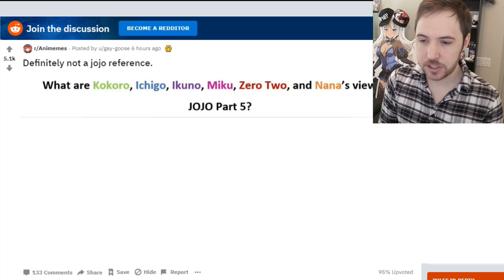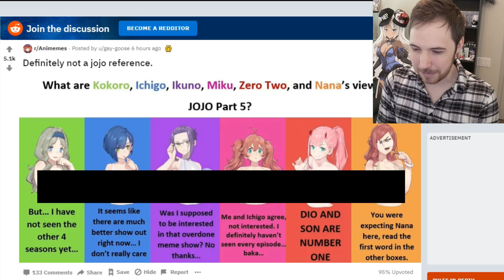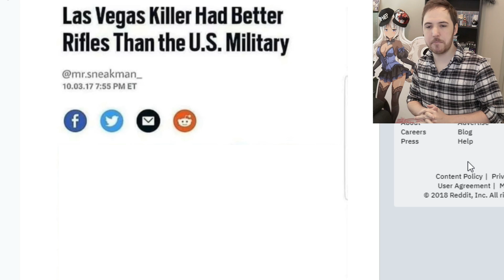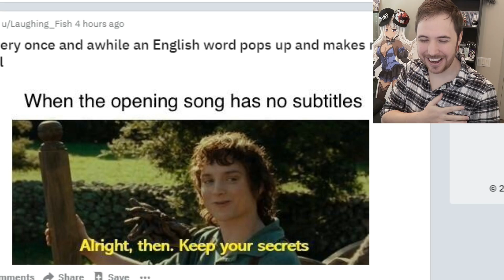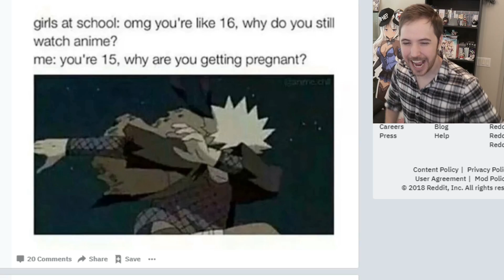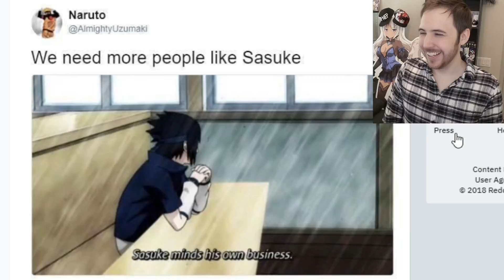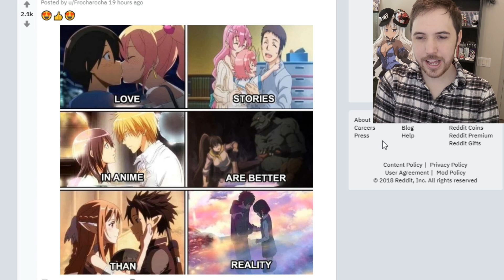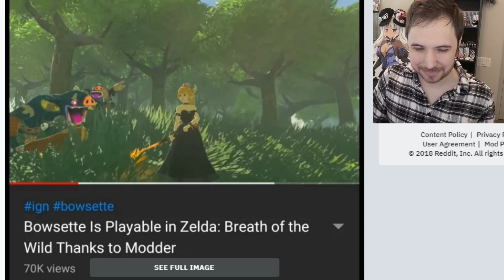QUALITY ANIME MEMES #3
Because I was busy when youtube was down with quality memes